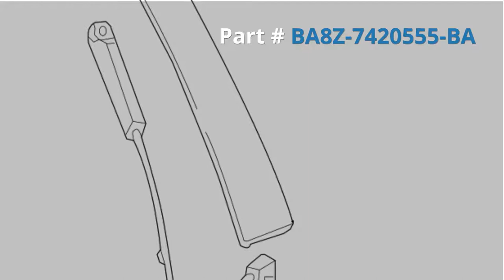Ford Flex Keyboard Actuator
The keyboard actuator is what makes your door entry system work. Without it, you can't access or secure your vehicle.